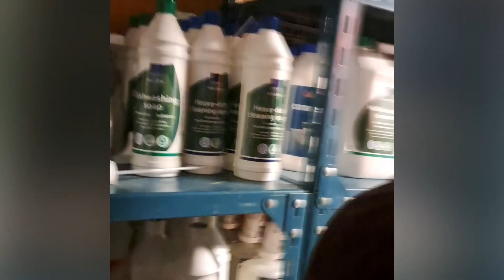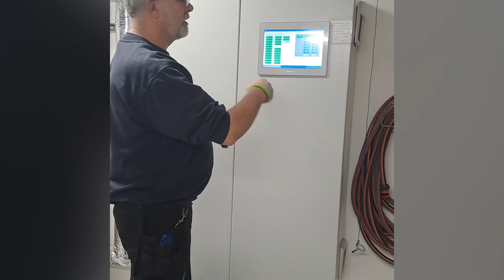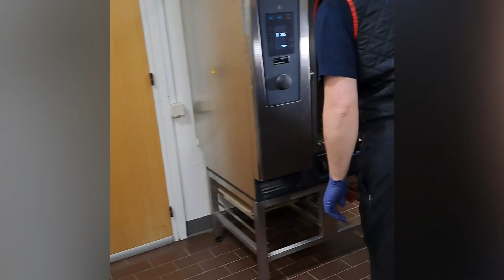8. april 2024